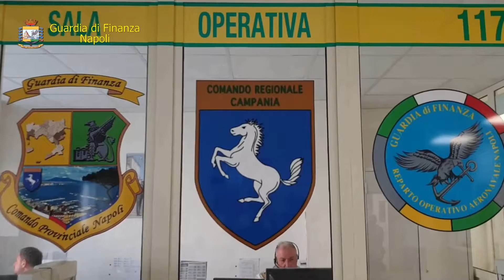Contrabbando sigarette, sequestrate tre fabbriche clandestine a Comiziano, Saviano e Somma Vesuviana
Contrabbando sigarette, sequestrate tre fabbriche clandestine a Comiziano, Saviano e Somma Vesuviana. Arrestate anche 8 persone. La  capacità  produttiva dell’intera  filiera è  stata  stimata  in  almeno  3,5 tonnellate di sigarette al giorno. Sequestrati complessivamente 39 macchinari e merce illegale del valore di circa 12 milioni di euro.